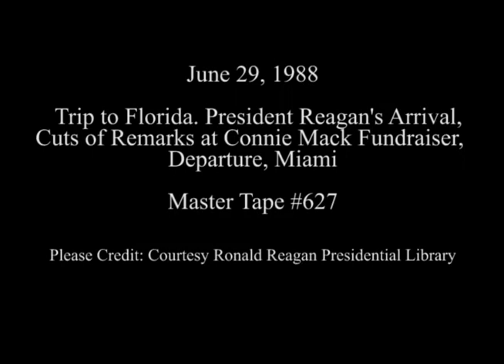Cuts of President Reagan's remarks at Connie Mack Fundraiser in Miami, Florida on June 29, 1988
Full Title: Trip to Florida. Arrival of Air Force One, President Reagan Shaking Hands. Miami International Airport, President Reagan Meeting Cuban American Leaders. Omni International Hotel,  Cuts of President Reagan's Remarks at Fundraising Luncheon for Congressman Connie Mack. International Ballroom Omni International Hotel, President Reagan Departs from Miami International Airport on June 29, 1988

Transcript: N/A

Production Date: 6/29/1988

Access Restriction(s):Unrestricted
Use Restriction(s):Unrestricted